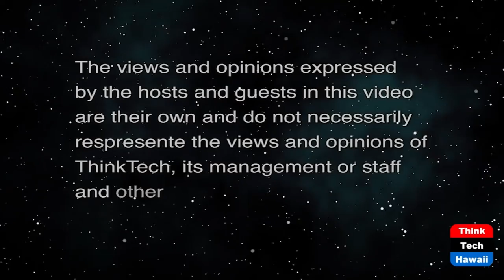Solar Paves the Way to 100% Clean Energy (Code Green)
Solar + Utility Integration = Clean Power.  The host for this show is Howard Wiig.  The guest is Robert Mould.

Hawaii can decarbonize only when th solar industry and utilities integrate Distributed Energy Resources, Grid Services, Emergency Demand Response, the the Solar App. This involves weaving a very tight communication web wherein every microgrid, every participating electric vehicle owner, every homeowner with battery storage and all other participants are tied together to respond to demand on a second-by-second basis and virtually no electrical energy is wasted.